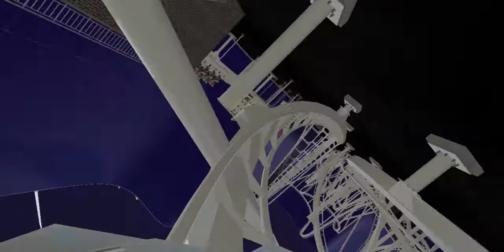White Moon- Indoor B&M sitting coaster (NoLimits 2)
Height: 45m
Drop: 34m
Speed: 110km/h
Inversions: 9
Airtime moments: 7
Hangtime moments: 2
G Force: 4,5
Lenght: 1500m
Elements: Heartline roll, launch, zero g roll, tunnel, dive loop, loop, cobra roll, overbanked curve, immelmann, block brake, helix, hill, corkscrew, helix, corkscrew.